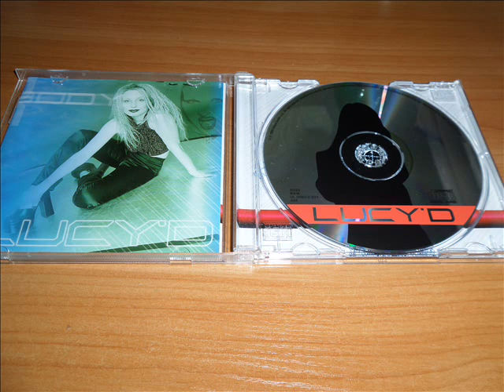Lucy'D ‎- Come On Everybody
Very Rare Eurodance 1998 !!!
Label:Unique Leader (Czech Republic)
Rap - Erik Aresta (MC Erik)